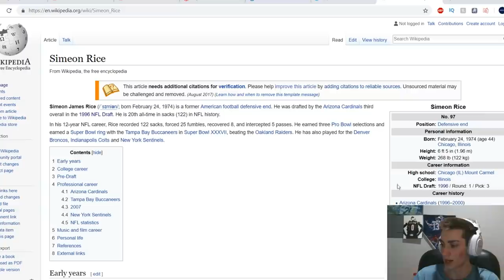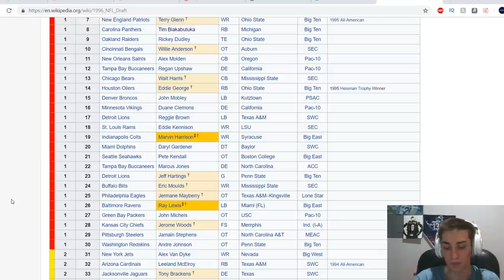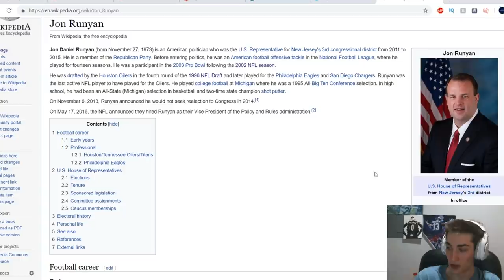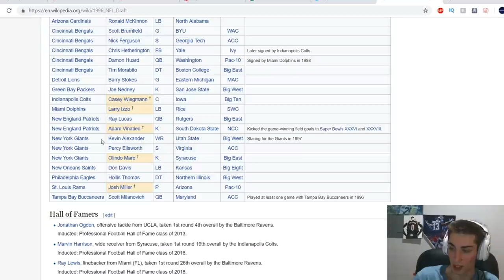1996 NFL Draft in Madden 19!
1996 NFL Draft in Madden 19!